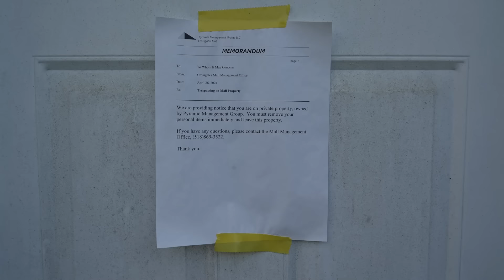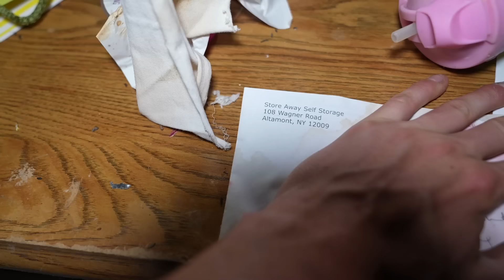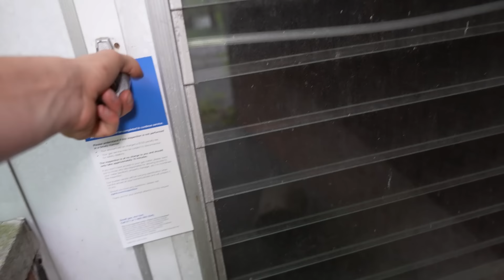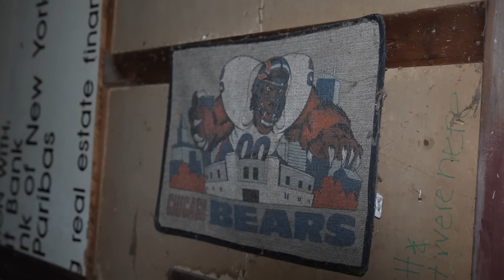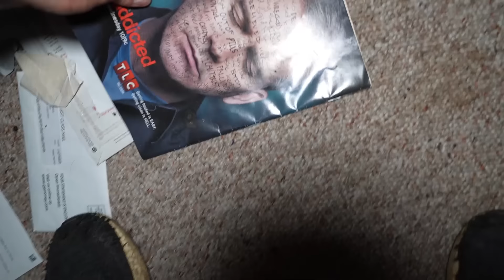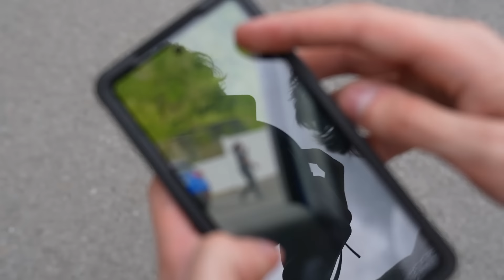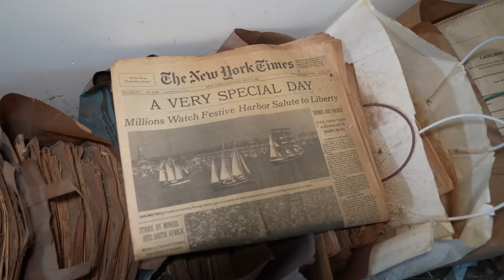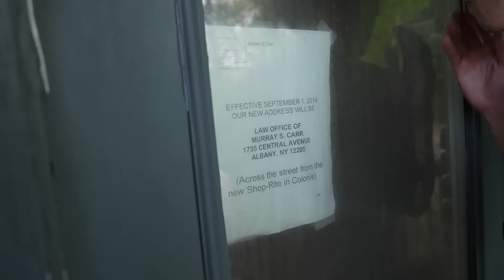Exploring an Abandoned New York Neighborhood **WHY THEY LEFT**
I was joined today by @silent.hills.explorations